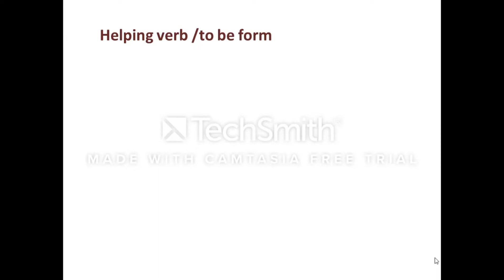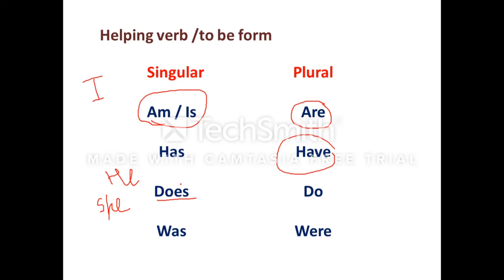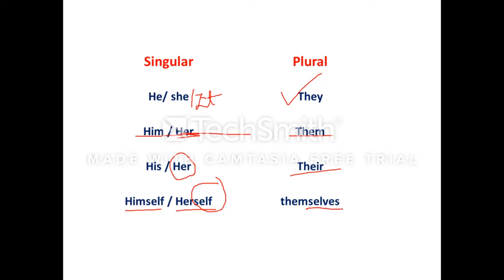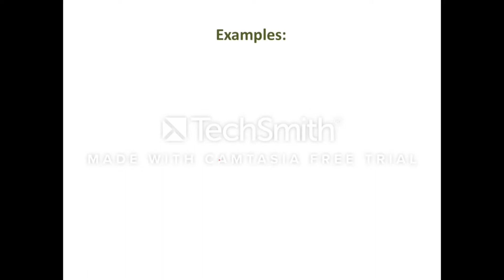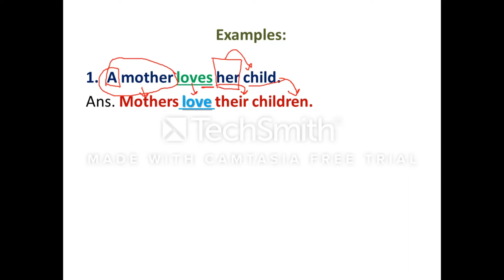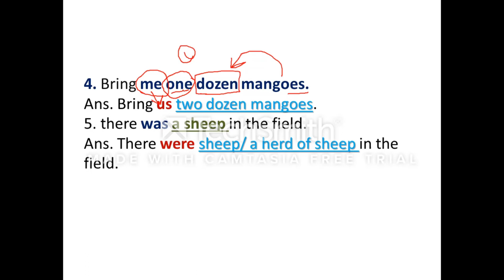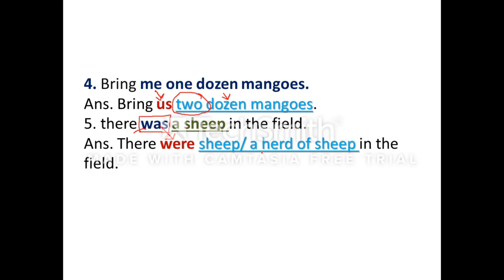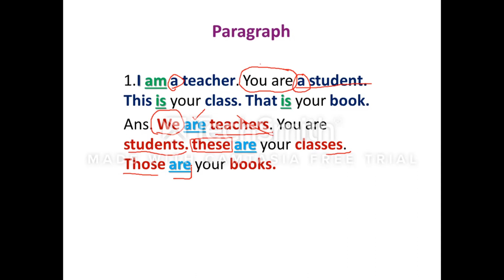Part 3 singular and plural with paragraph explanation (Do as Direct)